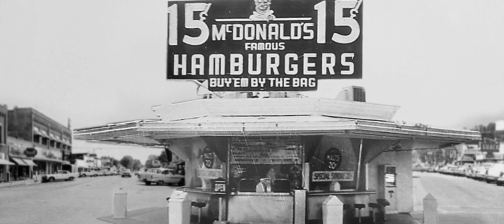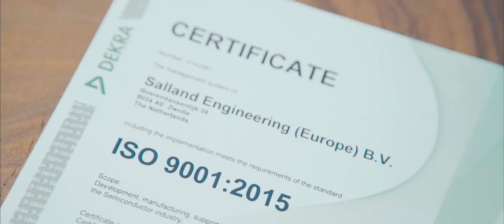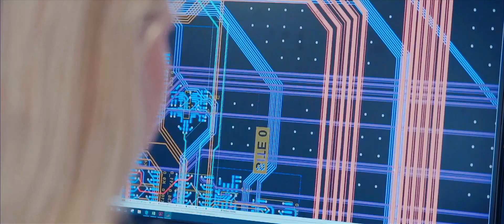Salland Engineering - We connect the World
We provide a wide range of engineering services including test program development and conversions, test program optimization, load board development and failure analysis. We are specialized in mixed signal, RF and High Speed test techniques. This enables us to provide an optimal solution to our customers worldwide.